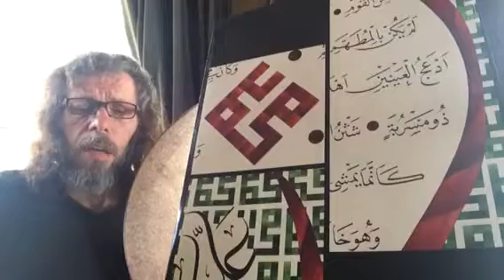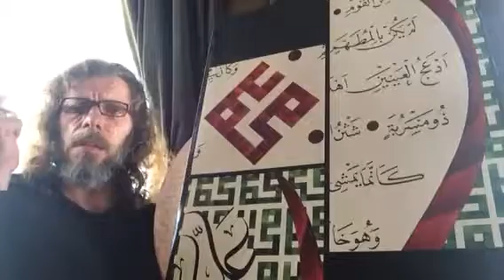SÜLEYMAN ŞAHİNTÜRK "" GÖNÜL KİBRE GİRERSİN ""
Güfte HASAN ARSLAN ( Kuddise sırruh )
Beste süleyman şahintürk
Gönül, kibre girersin
Kendi kendin yersene
Günah, isyan derersin
Tevbeye söz versene
Kalem alıp yazarsın
Her dem yoldan azarsın
Gadap edip kızarsın
Hilim, hikmet dersene
İyi düşün kendini
Bırak şimdi sen kini
Hubb-u dünya zevkini
Atıp yere sersene
Ömrün heder edersin
Birgün ölüp gidersin
Câhil nefse ne dersin
Doğru yola girsene
Hasan, neler sezersin
Aşk bahrinde yüzersin
Oldum diye gezersin
Tam kemâle ersene...
19/04/2017 yeni çalışma
Rabbimin lutufları güzellikleri çok mutluyum elhamdulillah Allah'ım cümlemizi her türlü kötülükten, korusun inşallah amin. Hu aşk olsun